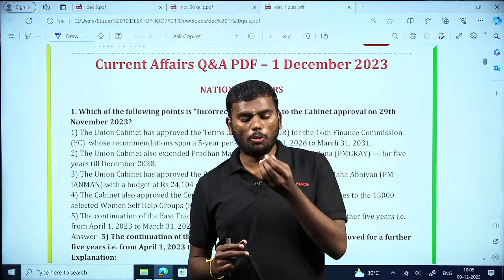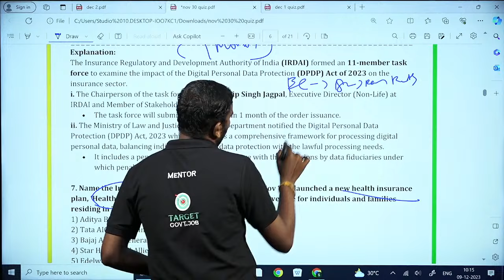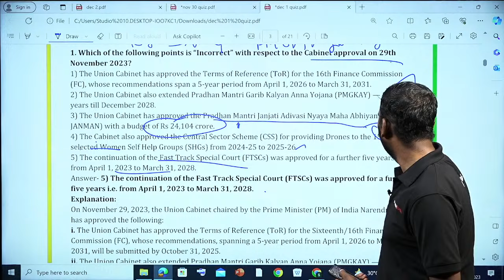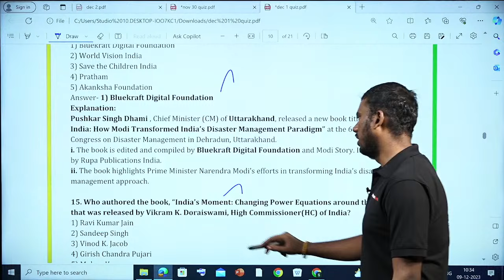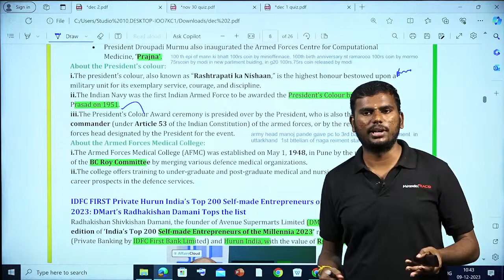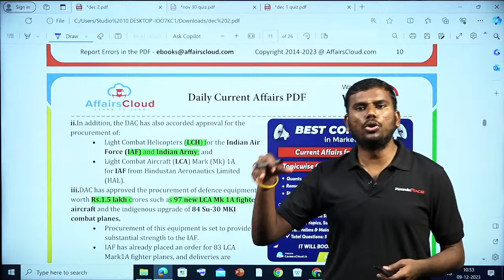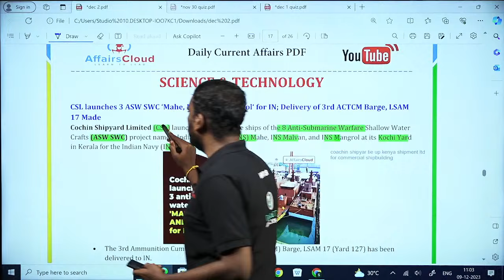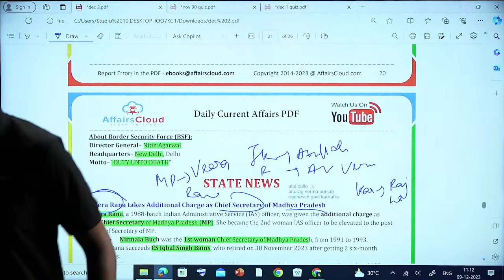Dec02&03 Banking Current Affairs | SBI PO/RBI Mains | Finance Commission | Mukesh | Veranda Race